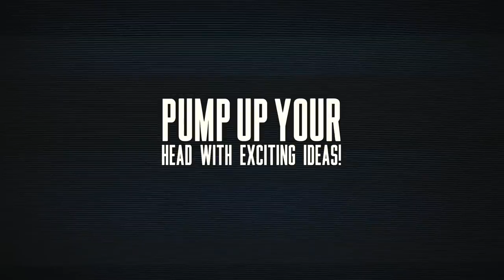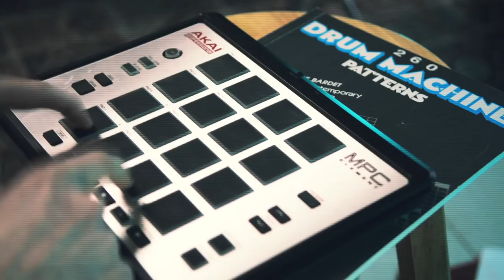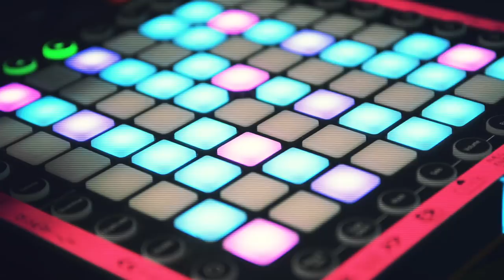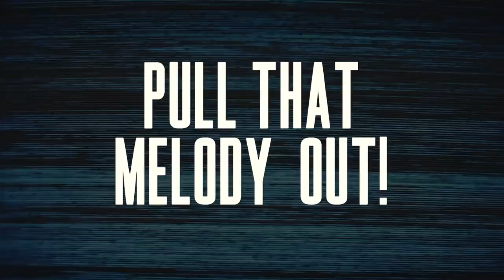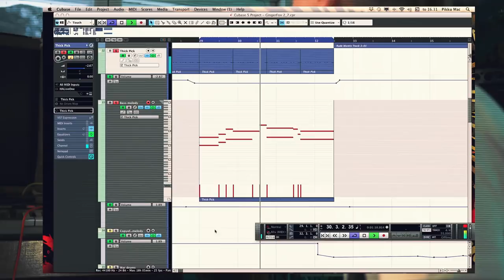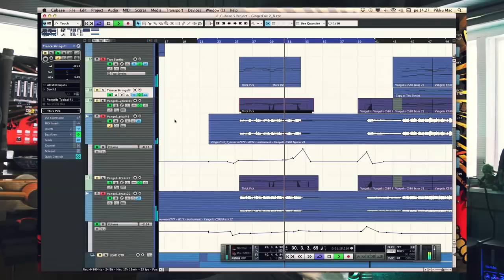Pulling Melody out from guitar riff - Creating Tunes with Mika Tyyskä episode 2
How I composed a new part and melody for the instrumental tune. Using intuition. Getting inspiration from 80's film music soundtracks, Facebook algorithm... How a guitar riff / pattern actually included strong hints for the main theme melody. Sometimes you just need to listen what you already got there!

To my ear the tune is starting to sound pretty epic. This hopefully gives you some inspiration in your musical writing as well as insight of what's happening currently in my studio. I'm composing new tunes for the next Mr. Fastfinger's still untitled album release.

Thanks. Shoot me any questions you might have! Look forward to your comments.